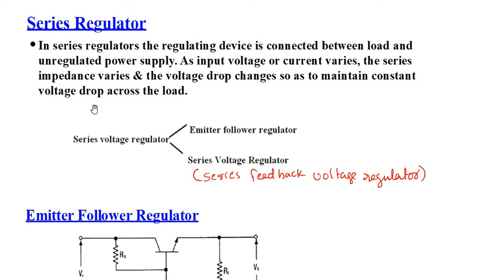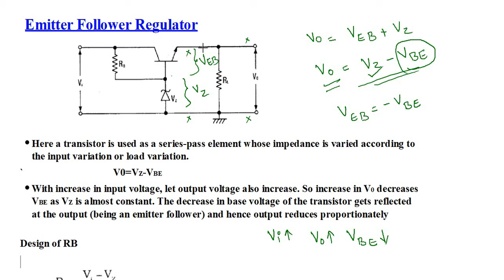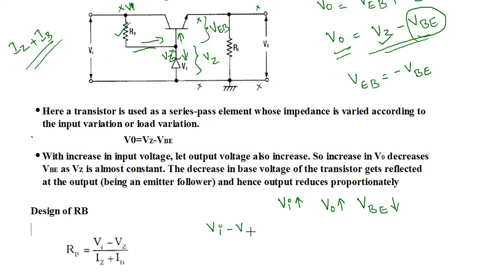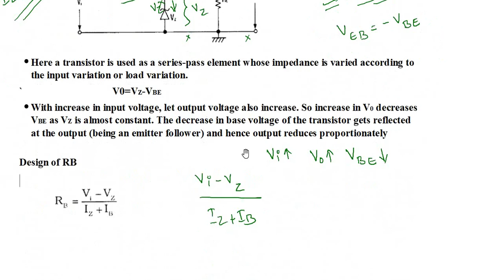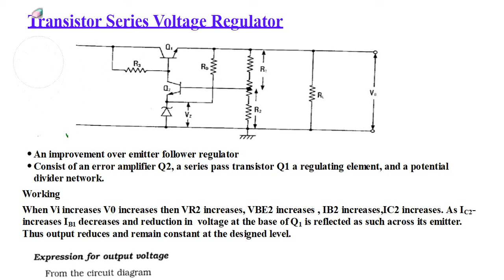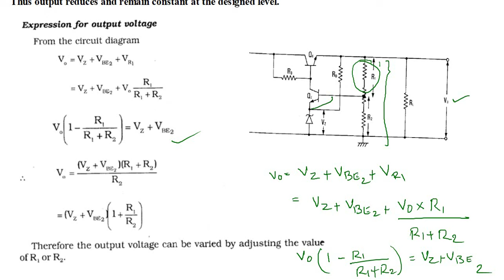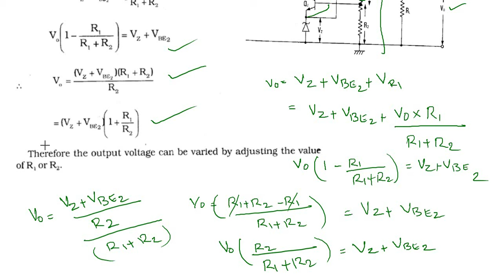TRANSISTOR SERIES VOLTAGE REGULATOR || KTU || MALAYALAM || ANALOG CIRCUITS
1)ECT202 Analog Circuits
(Electronics and Communication)
2)ECT202 Analog Circuits
(Applied Electronics and Instrumentation)
3)BMT205 Analog Electronics
(BioMedical Engineering)
4) EBT 203 Electronic Devices and Circuits
(Electronics and Biomedical Engineering)
5) ICT 205 Electronic Circuits and Network
(Instrumentation and Control Engineering)
6) RAT 203 Electronic Devices and Circuits
(Robotics and Automation)
7) EET 205 Analog Electronics
(Electrical and Electronics Engineering)
8) MRT 205 Analog and Digital Electronics
(Mechatronics)